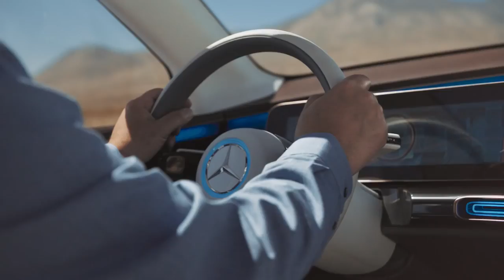01 Mercedes Benz Concept EQ Goodbye noise